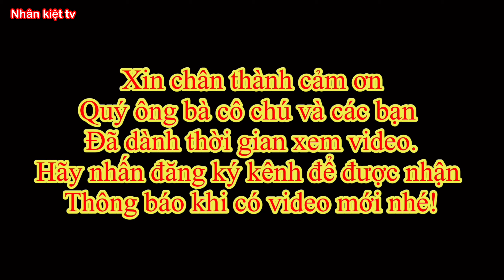Tôm lăn bột chiên giòn ngon tuyệt I Crispy fried shrimp rolls delicious I Nhân kiệt tv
cảm ơn quý ông bà cô chú và các bạn đã dành thời gian xem video của mình.nhấn like và đăng ký kênh cũng như chia sẽ để mọi người cùng biết để ủng hộ kênh
 Nhân kiệt tv . một like cũng không mất nhiều thời gian của quý vị nhưng đó là động lực để mình có thể ra nhiều video hay hơn.đồng thời giới thiệu với mọi người nhiều món ăn của người miền tây hơn nhé !